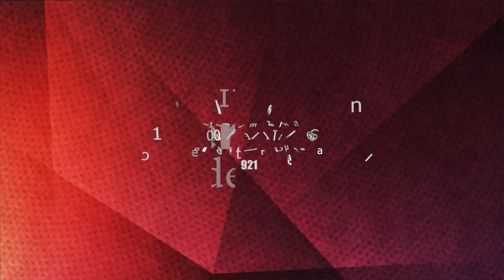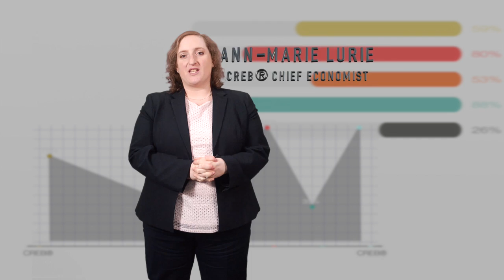October Stats Report 2015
In her latest monthly report on housing market activity, CREB® chief economist Ann-Marie Lurie says new listings did not decline enough to prevent inventory gains and, ultimately, price contractions.